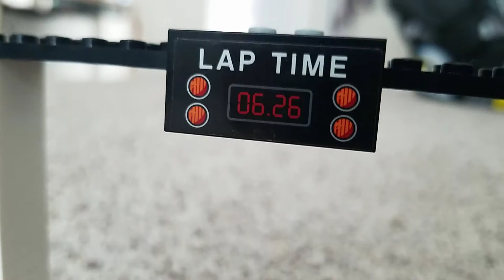hot wheels drag race